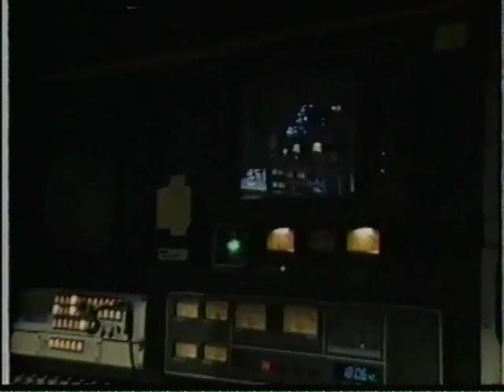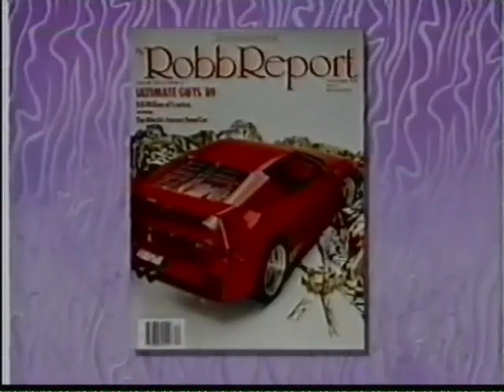ATTITUDES: (Linda Dano & Dee Kelly) Richard Lawson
Here is an episode with guest Richard Lawson. The topics for this episode are:

1) All About Style - 20th Century Dresses

2) What's Your Attitude - Gift of Gab

3) You Deserve It - The Ultimate Gift

4) To Die For - Sensational Shawls